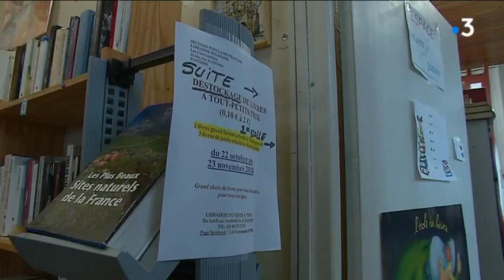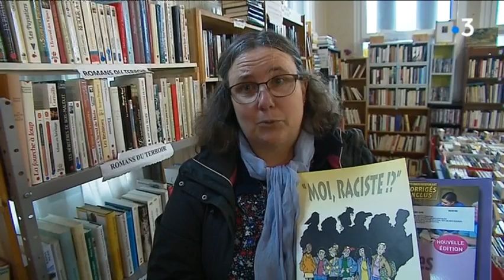Poitiers : braderie de la librairie du Secours Populaire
A Poitiers, le Secours Populaire organise la braderie annuelle de sa librairie solidaire. On trouve des livres de 10 centimes à 3 euros.
Reportage de Sophie Goux, Stéphane Bourin et Philippe Ritaine
Intervenants : Éric Bonnet, Bénévole au Secours Populaire Français
Du lundi au vendredi de 14h à 18 h jusqu'au 23 novembre. Rue de Slovénie à Poitiers